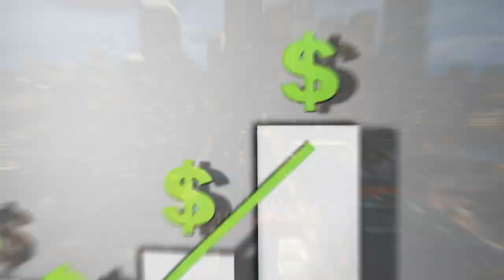S03 E19 - Andrew Hines - Top Ways To Make Money In Pre-Construction Condos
This week, Jas is a guest on The Andrew Hines Real Estate Investing Podcast. He offers his insight on how anyone can delve into the pre-construction condo market in Toronto, and across North America. Jas elaborates on the benefits of the investment, things you must consider, how money is actually made as an investor and the steps his team takes to complete the due diligence on a possible deal.

Join the REC Experience TEXT Community today!

Directed and Edited by The Beautiful Clem.

REC MEDIA SQUAD:
Clemente Alves - Multi-Media Specialist & Content Creator
Spencer Maxwell - REC Copywriter
Keegan Knight - Videographer & Editor